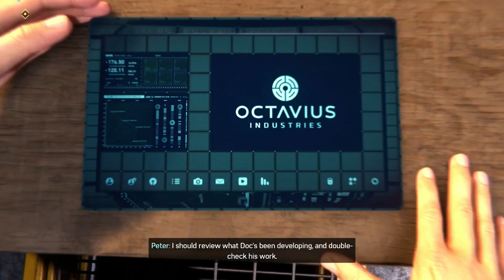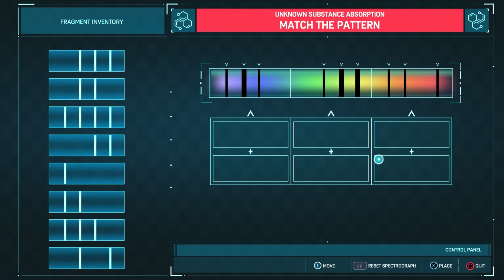Spider-man - Part 02 - Otto prosthetic test!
Meeting Octavius pre-Doc Octopus!